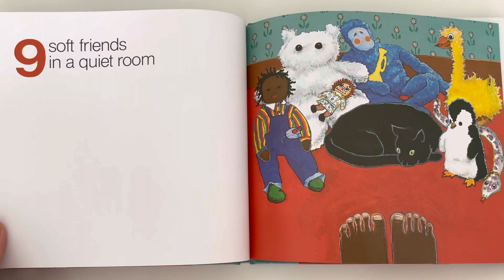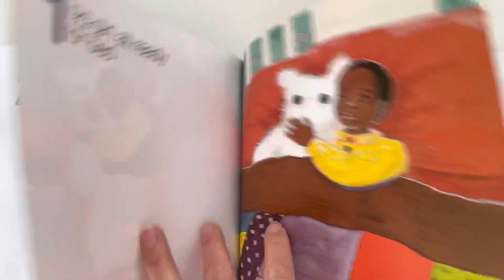Ten, nine, eight By Molly Bang, published by Greenwillow Books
Children’s book
Toddler story
Preschool story
Bedtime story
Counting
EarlyON